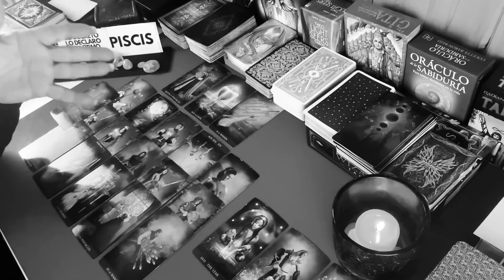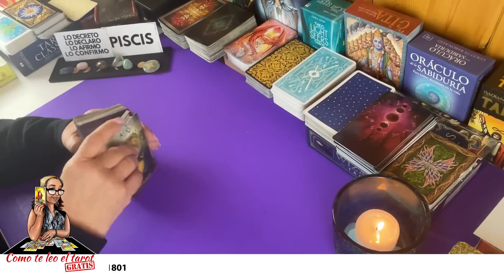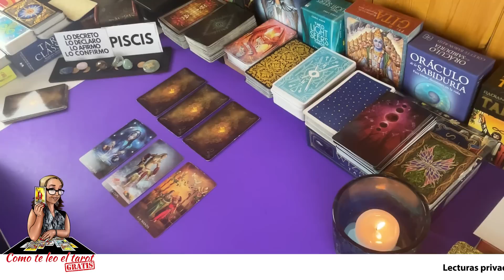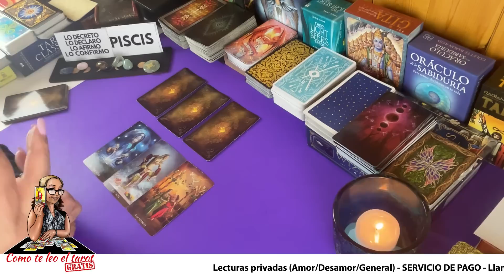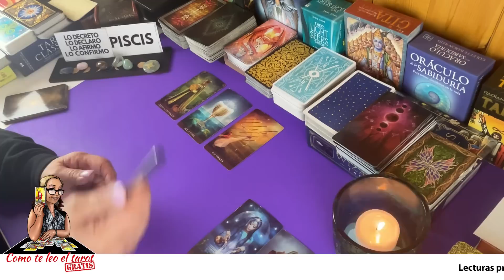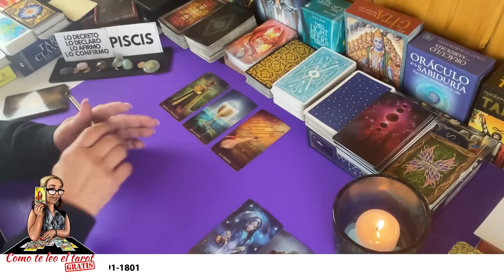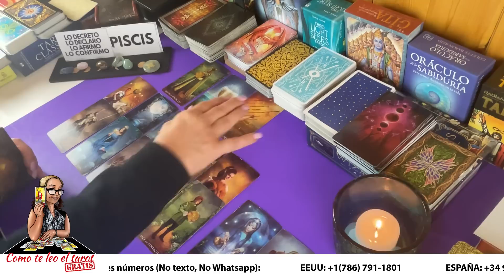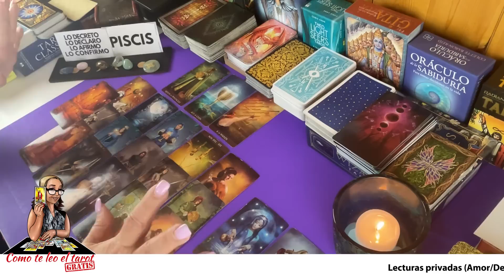PISCIS! SEA EL PASADO, PRESENTE O FUTURO TENDRÁS AMOR Y MÁS AMOR! ❤️🔥💘 YA LO VERÁS!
Así sea alguien del pasado, del presente o quizás del futuro tendrás amor y más amor.

Carmen